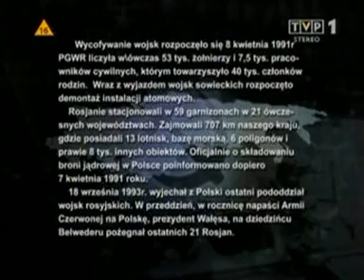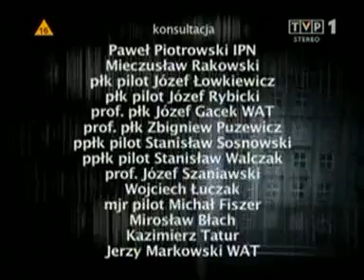Tajemnice Układu Warszawskiego 4/4 Broń atomowa w PRL u amivoytec 4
Broń atomowa w PRL